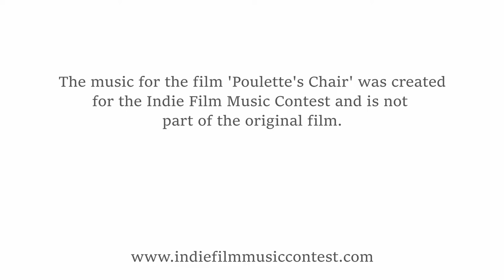Poulette’s Chair – New Score by Nikko Dionisio - Submission for the Indie Film Music Contest.